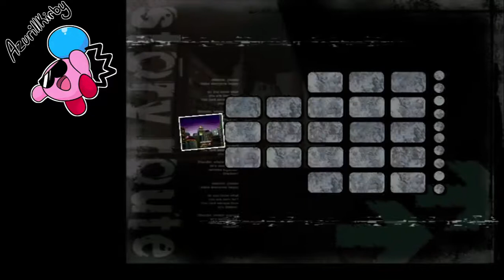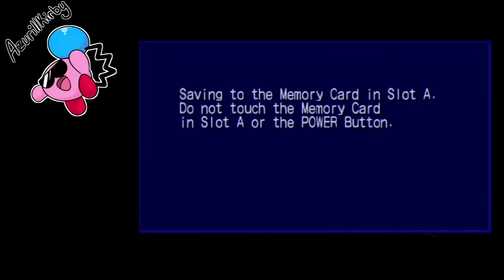[Personal Best] Shadow the Hedgehog - Pure Dark - 14:30.55 [Speedrun]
Almost perfect run until I got the extra cycle in the second phase of Black Doom.